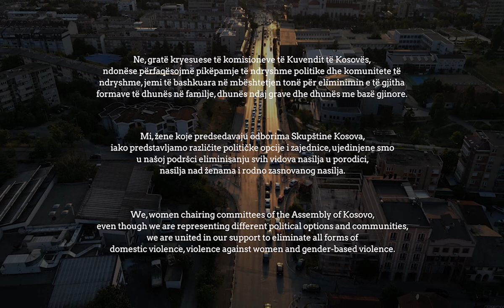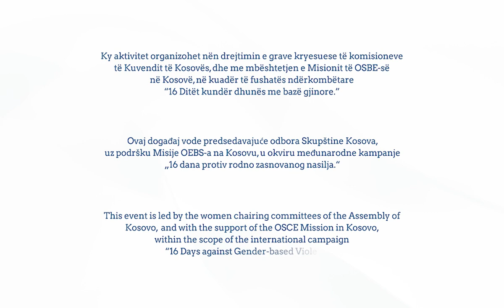Video message by Chairwomen of Assembly Committees in support against gender-based violence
Messages of support by Chairwomen of Assembly Committees for the Istanbul Convention and their commitment to continue the joint fight against gender-based violence.